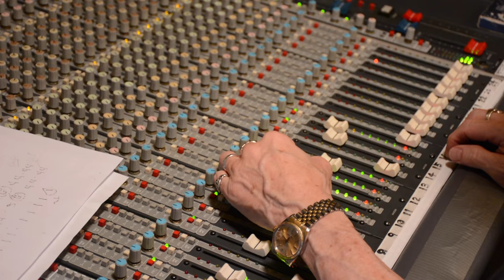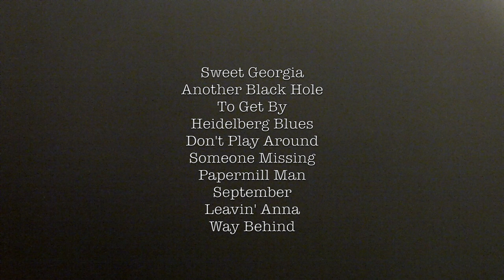Chapter 3 - "Another Black Hole" - Malcolm Holcombe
Part 3 of 3 - The Making of Another Black Hole

Ken Coomer
Jared Tyler
Dave Roe

Filmed and Edited by Scot Sax